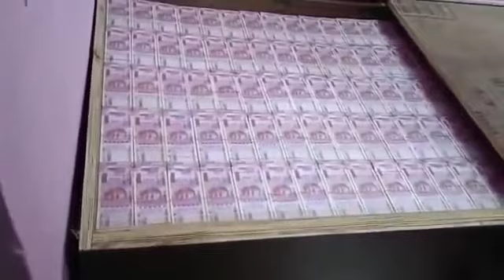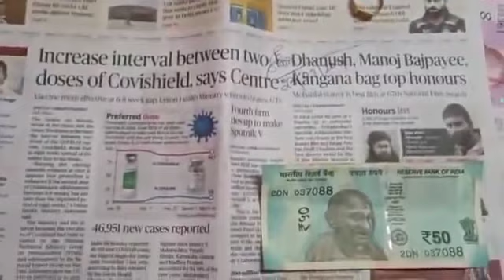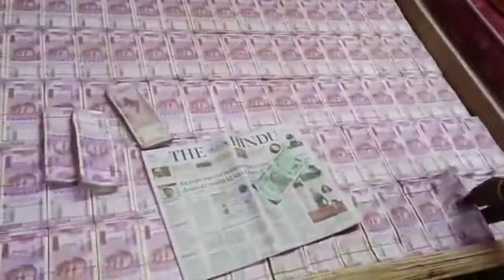Paisa he Paisa